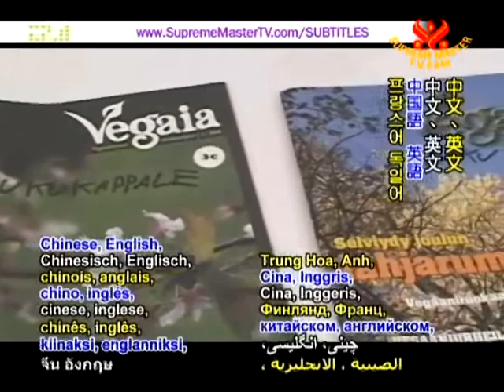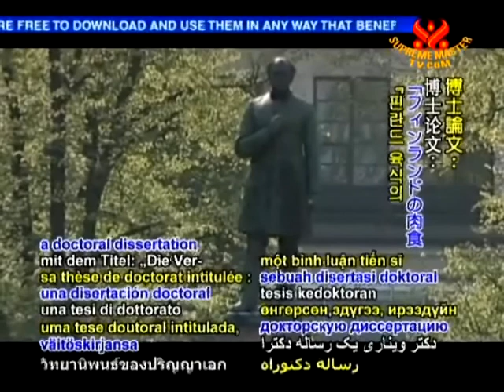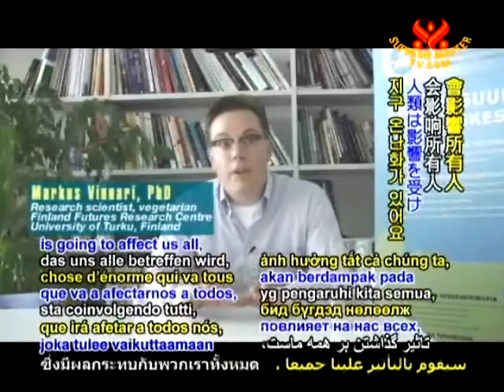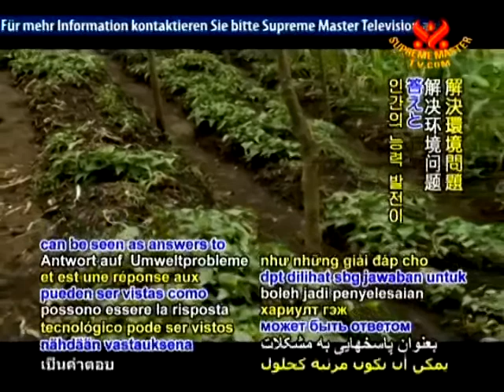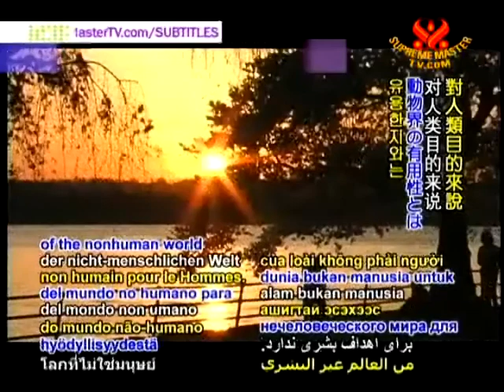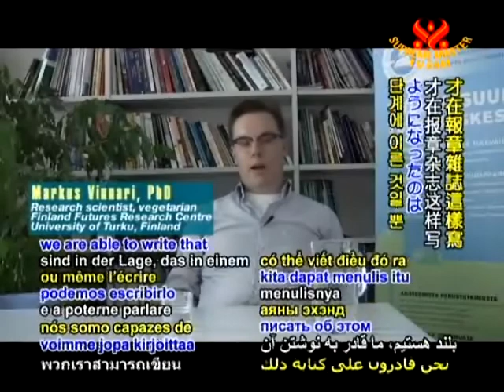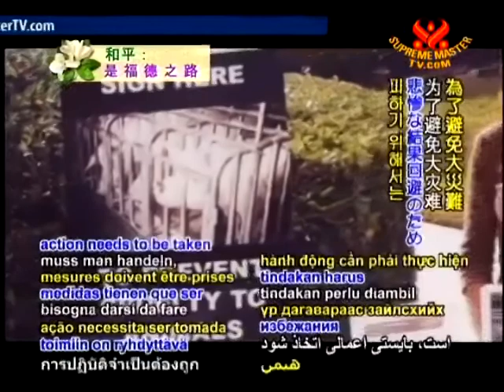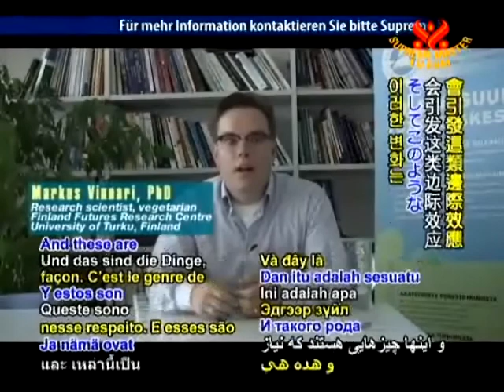フィンランドの菜食の未来：研究科学者マルクスヴィンナリ博士との対談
フィンランドの菜食の未来：研究科学者マルクスヴィンナリ博士との対談（フィンランド語）